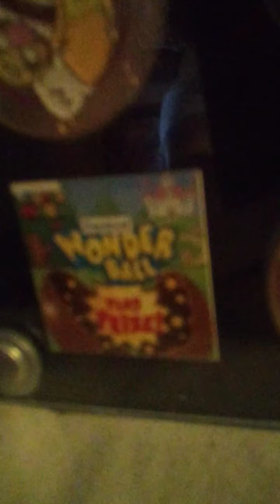Tails and Crockie